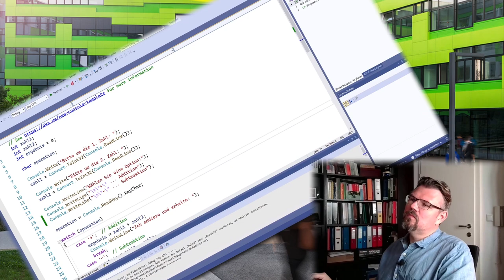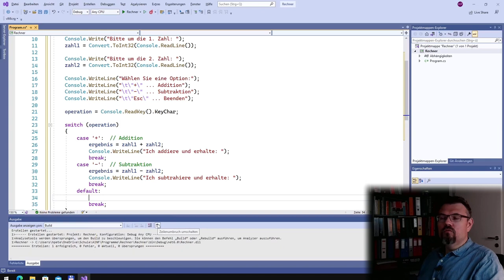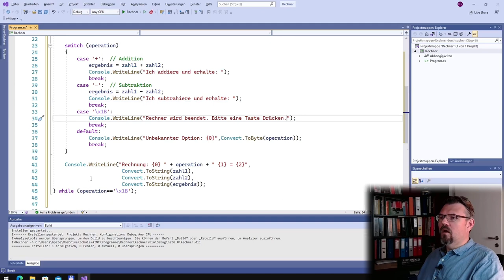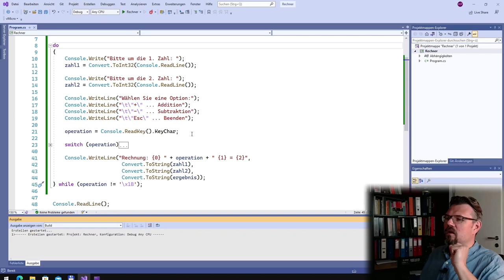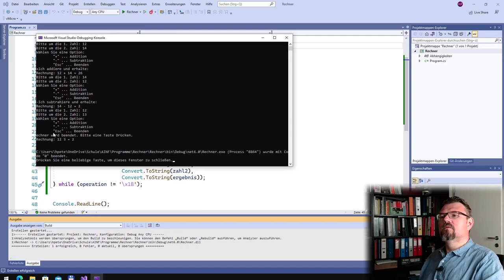CS 17: do-While-Schleife (Anwendung)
Eine Schleife, die do-while-Schleife: Hier in der Anwendung